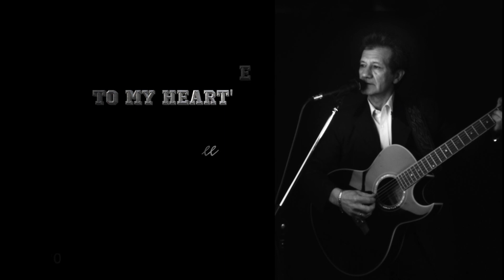'Send a message to my heart' John Santee 2020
An easy going country song originally done by Dwight Yokam in 1990.  He did it as a duet with Patty Loveless.